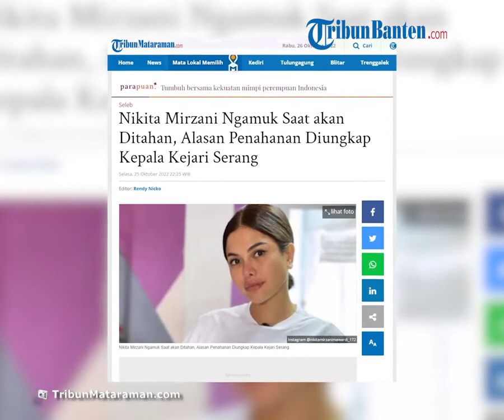Alasan Penahanan Nikita Mirzani Oleh Kejaksaan Negeri Serang Selama 20 Hari di Rutan Serang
TRIBUN-VIDEO.COM - Teriakan artis Nikita Mirzani terdengar kala akan ditahan JPU Kejaksaan Negeri Serang, Banten, Selasa (25/10/2022).

Alasannya karena Nikita Mirzani menolak ditahan oleh jaksa penuntut umum saat proses tahap dua di Kejaksaan Negeri Serang.

Nikita histeris saat akan dibawa ke mobil tahanan menuju Rutan Serang.

Nikita mempertanyakan alasan penahanan kepada Kepala Seksi Pidana Umum Edward dengan berteriak dan menangis serta memohon untuk tidak ditahan.